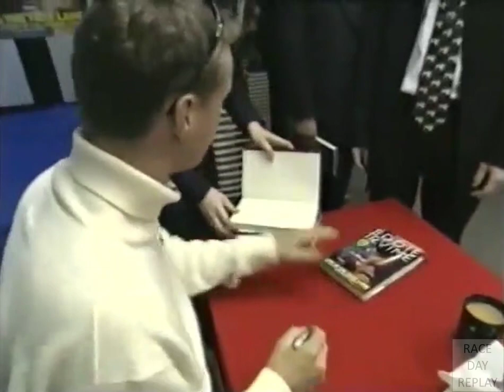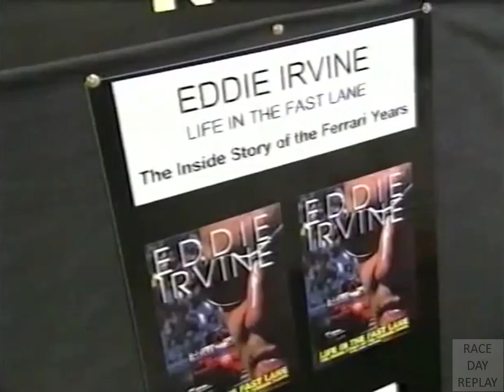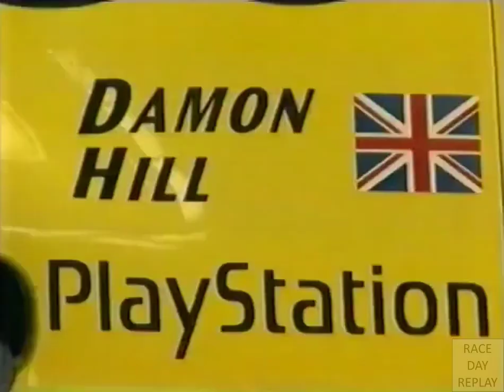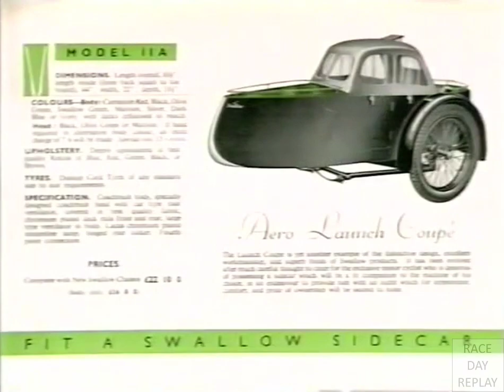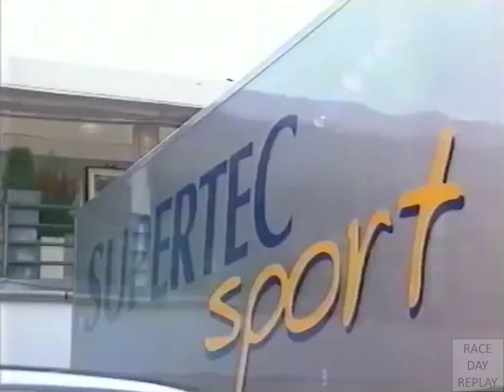Murray & Martin's F1 Christmas Special 1999